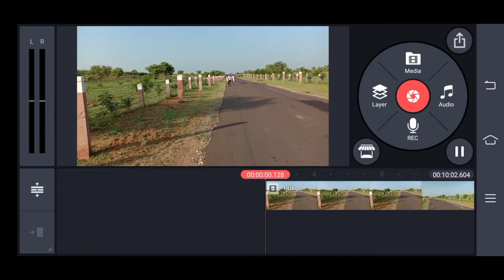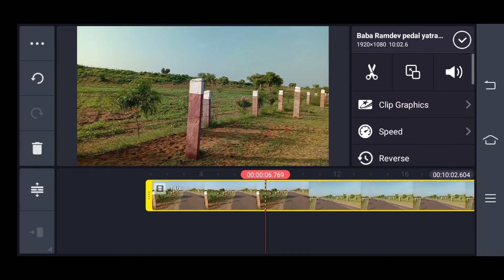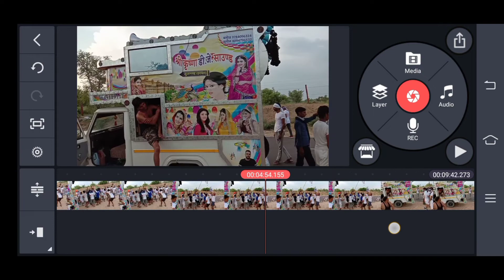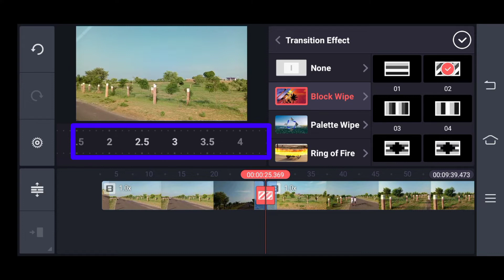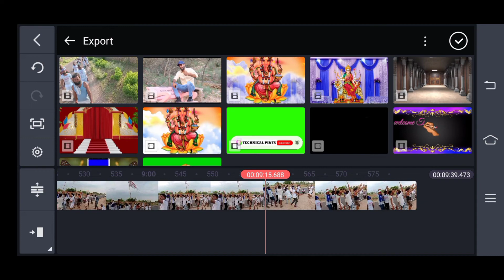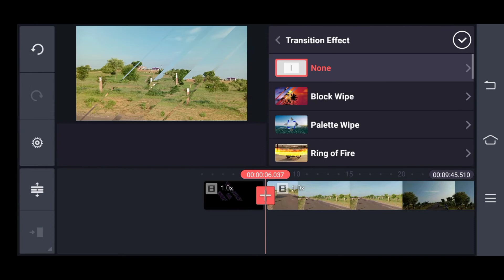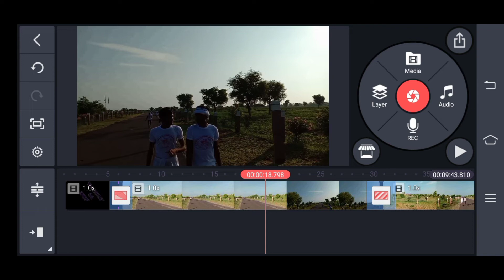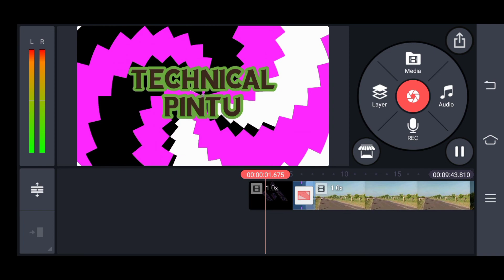Kinemaster video editing apps||video editing apps for Android||video editing apps free||by TECHNICAL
(1)2020 Video editing software

(2)2020 Video editing app

(3)Video editing application for Android

(4)best video editing apps

(5)video editing apps for youtube
Editing videos

(6)Kinemaster

(7)Unlimited video leyar

(8)video editing apps free

(9)video editing apps for Android

(10)video editing apps